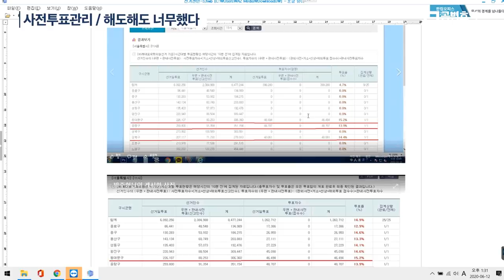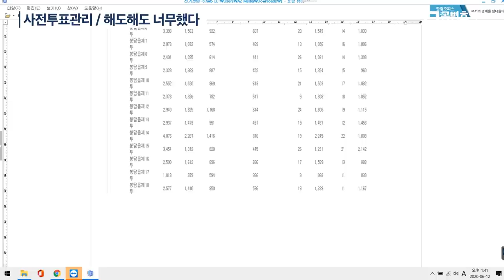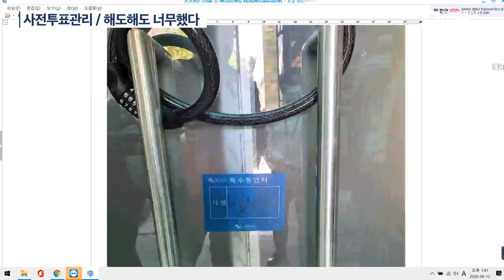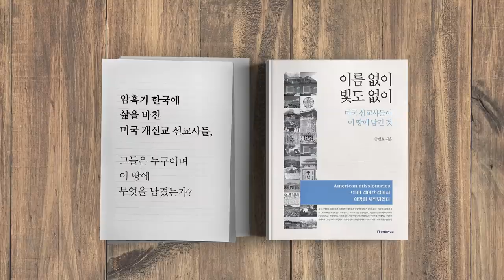사전투표관리 해도해도 너무했다 (2/3) [공병호TV]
Bitcoin : 3MTW849AkP2ftLeSK2teZHMmzLu7Z83s9U